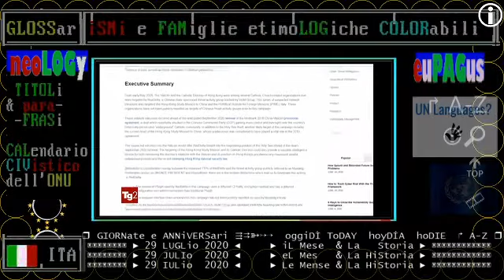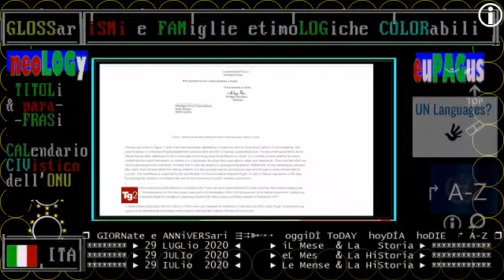TG2, agenzia USA di SPY story 29 Luglio 2020 vero o fantasia ? Spioni cinesi in rete del Vaticano ?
TITOLi TG1 giorno 29 Luglio 2020 MercoleDì // ToDAY is The TiGer DAY

TG1 29 Luglio 2020 relazione del PREMier alla Camera, proroga stato di emergenza aL 15 ottobre
TG1 GIORNO 29 Luglio 2020 approvazione anche alla camera della proroga stato emergenza aL 15 ottobre

§.TG1+TG2 29 Luglio 2020 cerimonia del Ventaglio in Senato, Casellati attacca modus normandi del governo
:videolista: CERimonie del VENTaglio - 23 e 29 Luglio 2020: - Camera e Senato, Fico e Casellati, stampa parlamentare - dePUTati e SENatori, ventaglio aBBAGLiato

TG2 MUSICA 29 LUGLIO 2020 servizio dedicato a Paola Iezzi, reginetta pop dell'estate ?

TG1 STORIA 29 LUGLIO 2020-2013 sette anni fa in Siria il rapimento di padre Paolo Dall'Oglio

Paolo Dall'Oglio (Roma, 17 novembre 1954) è un gesuita italiano.
Dall'Oglio è noto per aver rifondato, in Siria, negli anni Ottanta, la comunità monastica cattolico-siriaca Mar Musa
Questo suo attivismo gli ha causato l'ostracismo del governo siriano ...
Il 29 luglio 2013 è stato rapito in Siria.

TG1 29 Luglio 2020 Giappone, nuovi sbarchi di migranti in Sicilia

TG2 29 Luglio 2020 Giappone, tele-lavoro o smart-working al 70% - legge obbiettivo da primato ?

isole Galapagos - TG2 29 Luglio 2020 - Ecuador, mare territoriale, pesca, navi della Cina

Facoltà di Medicina - TG2 29 Luglio 2020 - esami di ammissione, con misure sicurezza anticovid

TG2 29 Luglio 2020 frodi alimentari che non si fermano ai tempi del covid

TG1 29 Luglio 2020 Catania, CORSE AUTOMOBILISTICHE IN AUTOSTRADA, criminalità organizzata

animali da combattimento - TG1 29 Luglio 2020 - criminalità organizzata

▬▬▬▬▬▬▬▬▬▬▬ஜ۩۞۩ஜ▬▬▬▬▬▬▬▬▬▬▬▬▬▬
▓▓▓▓▓▒▒▒▒▒░░░░░ CIVismoTECHe ░░░░░▒▒▒▒▒▓▓▓▓▓
▬▬▬▬▬▬▬▬▬▬▬ஜ۩۞۩ஜ▬▬▬▬▬▬▬▬▬▬▬▬▬▬

🐯🐯🐯 # TIGRE DIE/DAY 29 LUGLio 2020 Giornata deLLa TIGRe / Día del TIGRe /Journée du TIGRe - TIGer DAY

- 2020 -
e🐯🐯🐯 TIGRE_DIE/DAY 29 LUGLio 2020 Giornata mondiale della TIGRe / Día mundial del TIGRe /Journée mondiale du TIGRe - World TIGer DAY
Esistono circa 4 mila esemplari di tigri libere (in natura) nel mondo, più della metà in India. Rischio di estinzione per questa specie animale

- 2019 -
giornata mondiale

== inDICi A-Z  ==

(3)
:ismi VS. antismi:
ETC

(4)
86 lezioni in 43 puntate lascuolanonsiferma, Edoardo Camurri